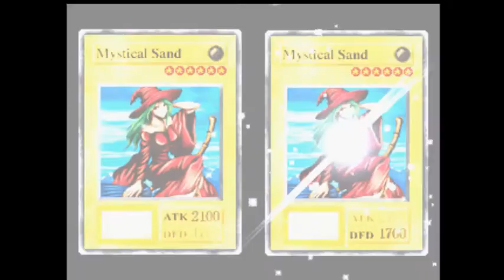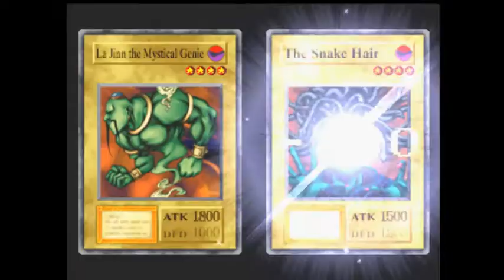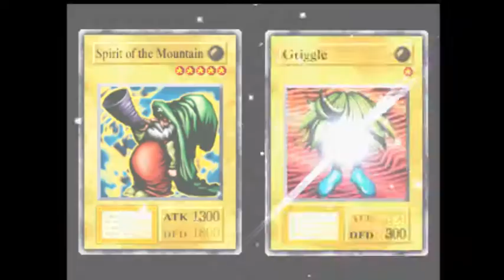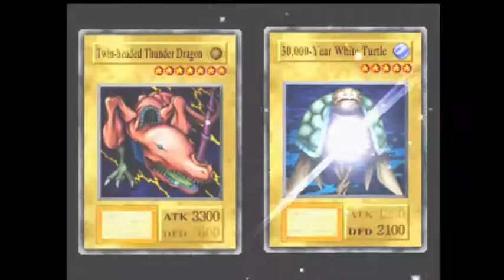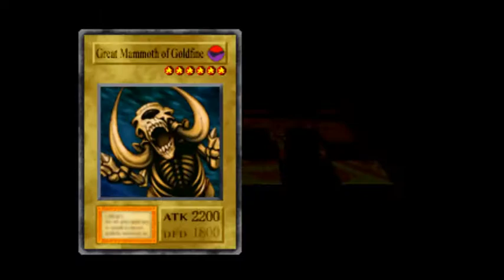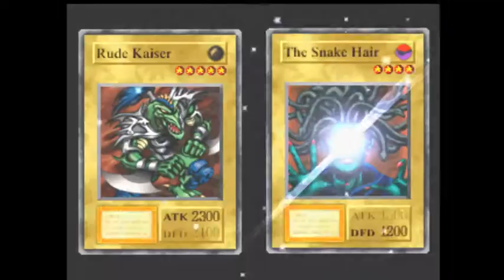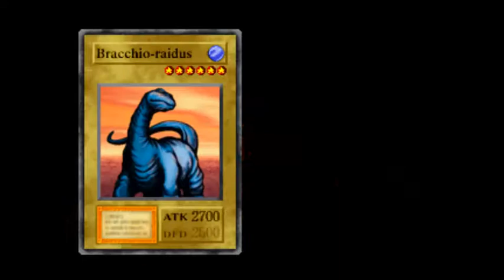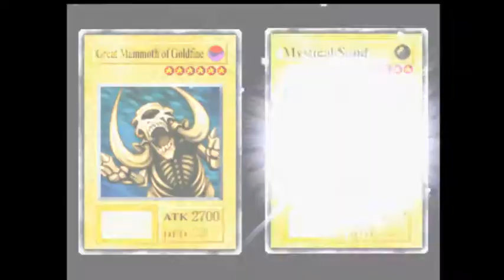Yu Gi Oh Forbiden Memories Part 3